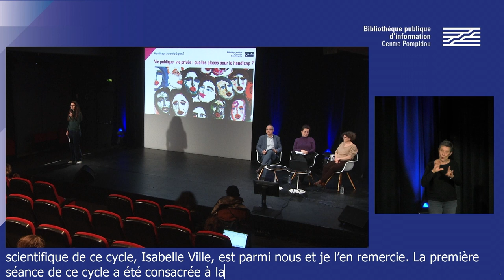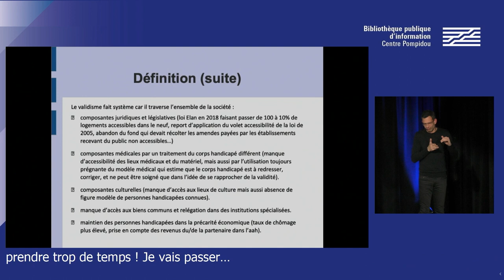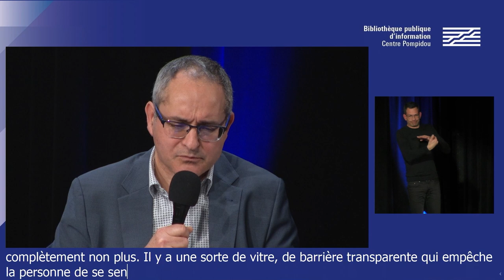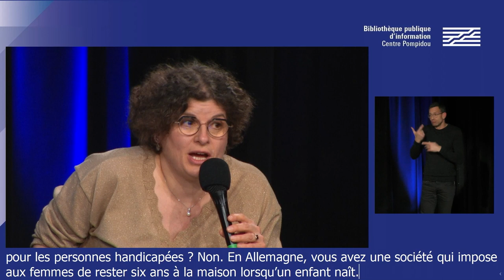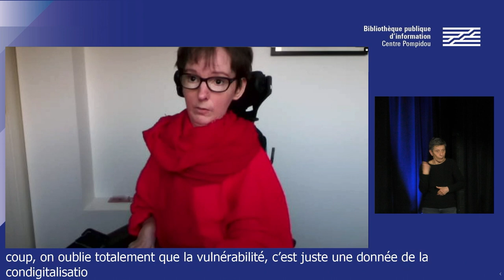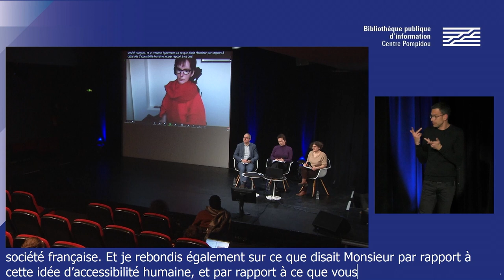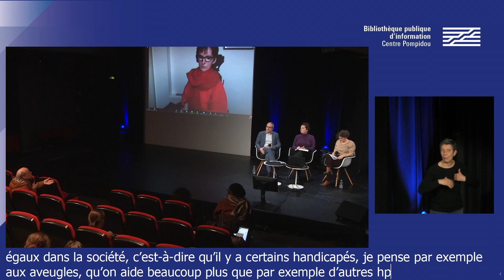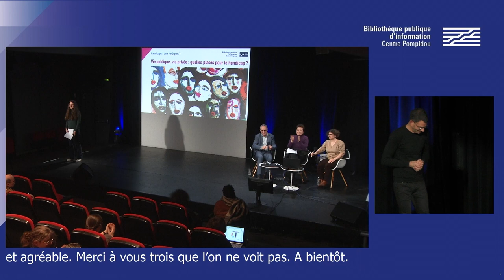Vie publique, vie privée : quelles places pour le handicap ?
Pour les personnes valides, l’accessibilité des transports, du travail, du logement est souvent invisible et les médias relaient rarement la vie quotidienne, familiale et amoureuse des personnes handicapées.

Or, le handicap affecte l’ensemble des expériences des personnes qui vivent avec lui. Différents milieux (associatifs, militants, mais aussi universitaires) œuvrent en faveur d’un changement de perception, pour une conception moins validiste de la société et pour que chacun puisse conquérir son autonomie autant que possible.

La vivacité du débat pour une réelle prise en compte des droits des personnes handicapées, dans l’espace public et intime, signale le parcours complexe qui se dessine pour une société plus inclusive.

Retrouvez sur notre webmagazine Balises, notre dossier "Handicaps : vers une société inclusive ?"